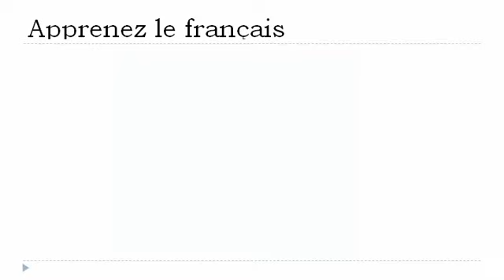Online francia kurzus = A névmások # COI